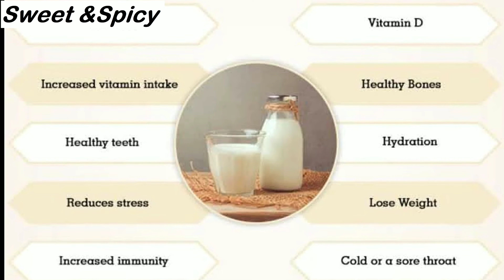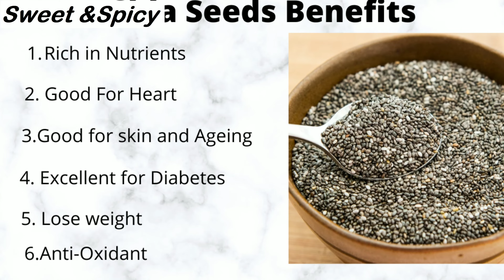Avocado Smoothie Recipe | Avocado Banana Smoothie | Smoothie For Weight loss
avocado banana smoothie weight gain,
avocado banana smoothie recipes,
avocado banana smoothie bowl,
avocado banana smoothie for baby,
avocado banana smoothie without milk,
avocado banana smoothie weight loss,
avocado banana smoothie benefits,
banana avocado shake,
banana avocado smoothie,
avocado banana date smoothie,
avocado banana smoothie recipe,
avocado banana smoothie for weight gain,
avocado and banana smoothie for weight loss,
banana avocado smoothie for toddler,
healthy banana avocado smoothie,
healthy avocado banana smoothie
avocado smoothie recipes,
avocado smoothie for weight gain,
avocado smoothie bowl,
avocado smoothie for baby,
avocado smoothie recipes for weight loss,
avocado smoothie almond milk,
avocado smoothie at night,
avocado smoothie benefits,
avocado smoothie banana,
avocado smoothie breakfast